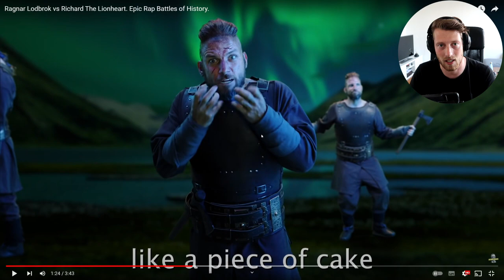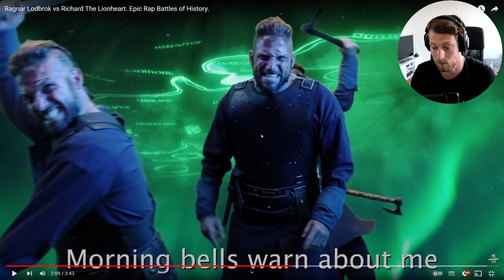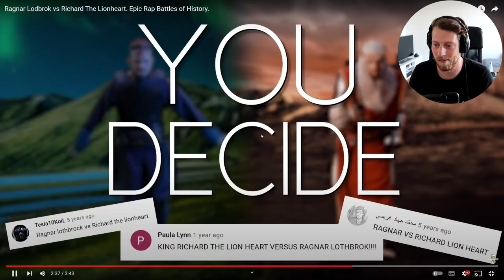Teacher Reacts To "Ragnar Lodbrok VS Richard The Lionheart - ERB" [EPIC]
Take care!